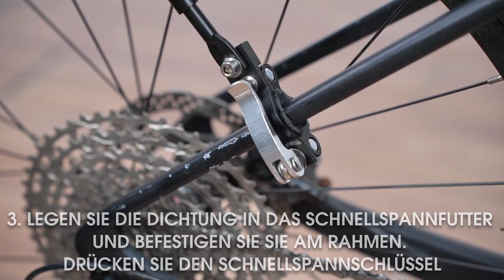How to install a bicycle cargo rack with bicycle basket （German）